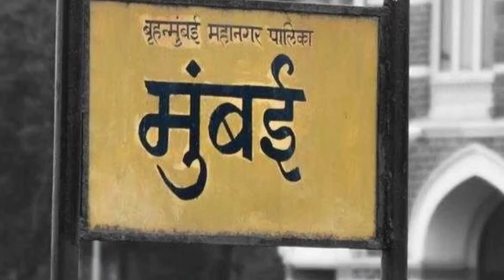Mumbai Trans harbour link|The longest bridge of India|MTHL Latest update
The Mumbai Trans Harbour Link, also known as the Sewri–Nhava Sheva Trans Harbour Link, is an under-construction 21.8 km (13.5 mi) 6-lane freeway grade road bridge, which will connect mumbai with navi mumbai, its satellitecity. When completed, it would be the longest sea bridge in India. The bridge will begin in Sewri, South Mumbai, will cross Thane Creek north of Elephanta Island and will terminate at Chirle

The first package is 10.38 kms from Sewri to Thane creek and is being developed by L&T and IHI Corporation. The second package is of 7.807 kms from Thane Creek to Shivaji Nagar, being developed by Tata Projects and Daewoo E&C. The third package is 3.613 kms that is being developed by L&T and will connect the Mumbai Trans Harbour link with state highways 52 and 54 and national highway 4B at Chirle, Navi Mumbai.

The fourth package of the Mumbai Trans Harbour Link is the Intelligent Transport Systems (ITS) that includes Toll and Transport Management System and Equipment Installation for the Project.